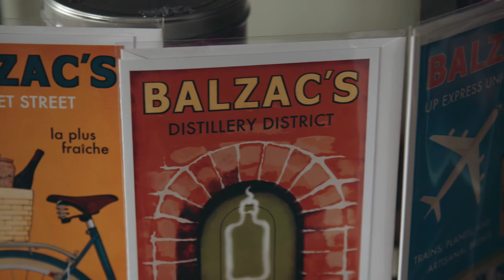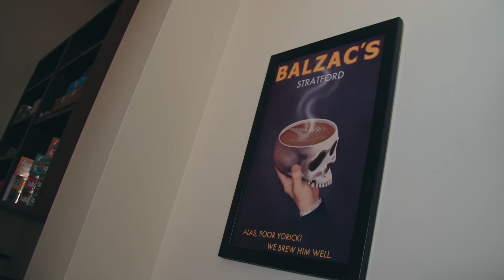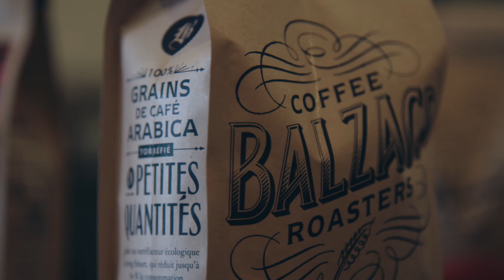2017 DesignThinker of the Year Award – Diana Olsen, CEO of Balzac's Coffee Roasters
The Association of Registered Graphic Designers (RGD) is excited to announce that Diana Olsen, CEO of Balzac's Coffee Roasters has been named Canada’s DesignThinker of the Year.

DesignThinker of the Year is awarded to Canadian corporate leaders who have incorporated design and design thinking into their organizations to achieve business objectives and drive innovation.